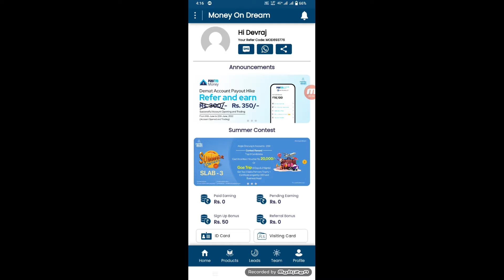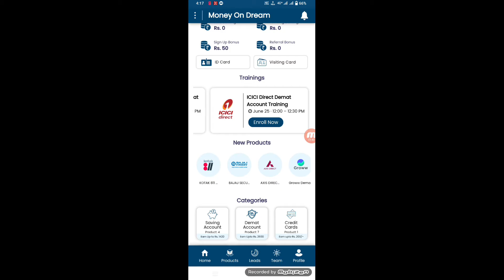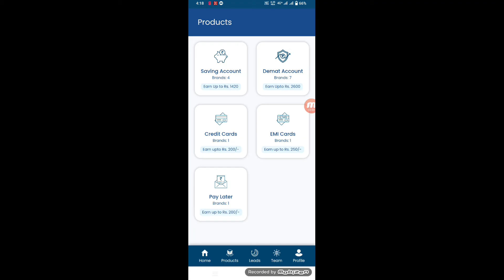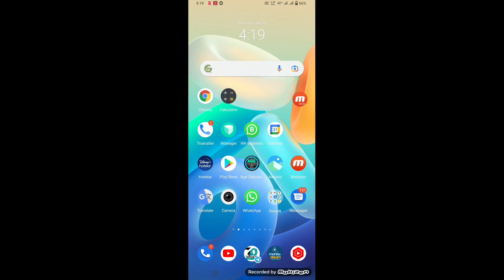Money on dream App Se Paise Kaise Kamaye | How To Earn Money From Money on dream App | Moneyondream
Refer code:- MOD893776

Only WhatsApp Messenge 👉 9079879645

1) Best Earning Apps 2022
2) Best Paytm App Earn
3) How to Earn Paytm Cash
4) Best Earning Apps For Android 2022
5) paytm se paise kamao
6) Earn Money Online
7) Mobile se paise kaise kamaye
8) Earn Money mobile
9) Top Paytm Cash earning apps
10) Ghar bethe paise kaise kamaye

1) Best Earning Apps 2022
2) Best Paytm App Earn
3) How to Earn Paytm Cash
4) Best Earning Apps For Android 2022
5) paytm se paise kamao
6) Earn Money Online
7) Mobile se paise kaise kamaye
8) Earn Money mobile
9) Top Paytm Cash earning apps
10) Ghar bethe paise kaise kamaye

🔥2021 New Paytm Cash Earning App | ₹1 + ₹1 FREE PAYTM CASH | Best Earning Apps Paytm 2022

Main Keywords
1) PayTm Cash Earning Apps
2) Free PayTm Cash
3) Earning App
4) New Earning App
5) Min redeem 1 rs app
6) Earn PayTm Cash Instant Redeem
7) Free PayTm Cash Instant Redeem
8) Paytm Cash Earning Apps
9) Earning App PayTm Cash
11) New Earning App 2022
12) Best Earning App without investment
13) Best Earning App
14) Best Earning App in India
15) PayTm Cash Earning App India

2022 New Paytm Cash Earning App | ₹1 + ₹1 FREE PAYTM CASH | Best Earning Apps Paytm 2022 With Instant Redeem

2022 New Earning App | (₹10 + ₹10 Free) in every 5 minutes | 5 Best earning app paytm 2022 with payment proof

Topic covered :- best earning apps for android, free paytm cash, super knowledge,

Keywords ??

2022 BEST SELF EARNING APP || EARN DAILY FREE PAYTM CASH WITHOUT INVESTMENT| PAYTM CASH EARNING APPS 2022

2022 BEST EARNING APP || EARN DAILY FREE PAYTM CASH WITHOUT INVESTMENT| PAYTM CASH EARNING APPS 2022